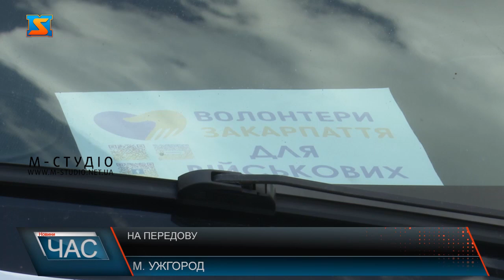На передову. Медикаменти для добровольчого батальйону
Чергова запакована медикаментами швидка поїде на передову, аби рятувати життя нашим захисникам. Цього разу на Херсонщину для потреб добровольчого батальйону Крим, але точніше сказати не можемо із коректності безпеки. Реанімобіль, придбали і взялися доправити представники Кримської  волонтерської організації. А коробки з медициною – це справа ГО «Волонтери Закарпаття». Ось цей реанімобіль, обладнаний усім необхідним для надання першої невідкладної допомоги,  попрямує на передову – у саме пекло під Херсон. Поїдуть разом двома автівками і не порожні! До самого верху обидва мікроавтобуси завантажили медикаментами, необхідними на фронті. Це – справа рук уже наших закарпатських волонтерів. ГО «Волонтери Закарпаття» з 2014 року на варті допомоги, і з перших днів повномасштабного вторгнення активно підтримують захисників, важкохворих, нужденних, а зараз ще й внутрішніх переселенців. Аби закрити усі потреби та злагоджено співпрацювати з осередками  ГО у різних куточках Закарпаття, функціонує координаційний центр. Тут збирають усю інформацію, передають керівникам на місцях для забезпечення  необхідним гарячих точок , ВПО, військових та всіх потребуючих допомоги під час воєнних дій.